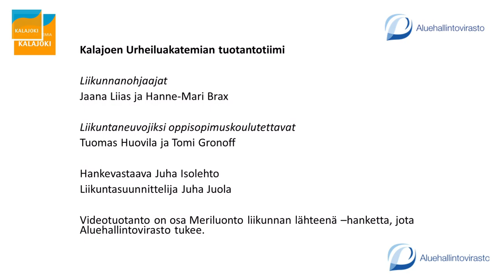Liikuntavartti (28.4.20) LIVE-taltionti | back to the 80´s jumppa | (kuormittava, kuntoilijat)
Kalajoen Urheiluakatemia tuotti huhtikuun 2020 jokaiselle arkipäivälle vartin mittaisen LIVE-liikuntatuokion. Nämä Liikuntavartit suunniteltiin kotioloissa tehtäviksi ja kaikille soveltuviksi. Tässä jaksossa (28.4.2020) liikunnanohjaajat Jaana Liias, Tomi Gronoff ja Hanne-Mari Brax pitävät nostalgisen 80-luvun treenisession. Kuvauksesta, LIVE-lähetyksistä ja taltioinnista on vastannut livekuvaukset.fi. Tuotanto on osa Meriluonto liikunnan lähteenä -hanketta, jota Aluehallintovirasto on tukenut. Tuottajana on toiminut hankevastaava Juha Isolehto.